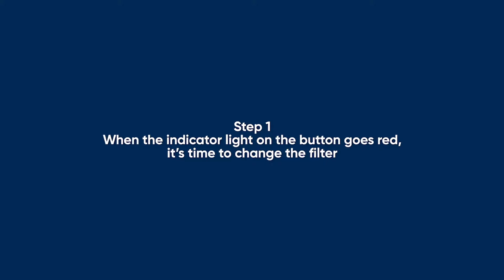Blueair air purifier Blue - Changing the main filter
Blueair recommends changing the filter on your Blue air purifier after six months of use. If you use your air purifier in a highly polluted environment, you may need to change the filter more often.

A red light appears on the air purifier to indicate when it is time to change the filter, after 6 months of operation